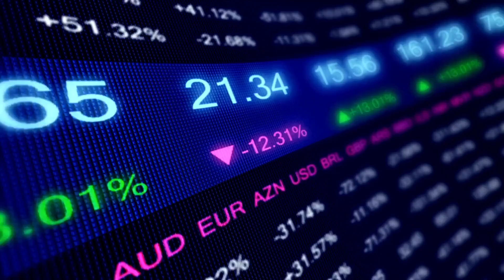QUE ISSO!? AÇÃO DISPAROU +17% HOJE!! - Adriano Santos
QUE ISSO!? AÇÃO DISPAROU +17% HOJE!!

Neste vídeo vou trazer informações importantes sobre as ações que podem se destacar hoje na nossa bolsa de valores. Uma ação tem recomendação de compra e outra disparou 17% no pregão de hoje.

INFORMAÇÕES SOBRE: NTCO3 / VULC3 / OIBR3